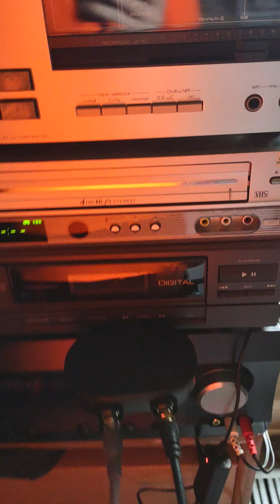Homemade TV station! (read description)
guide used though I did use a VCR instead of a RF modulator